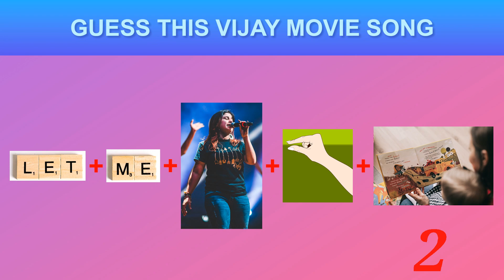Vijay movie song puzzle | Guess the Tamil song | Quiz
Welcome to Unga Veetu Chutties.

We are uploading fact videos on various topics. We are trying to present the top 10 facts that most of us did not hear.

This entertainment video is about a Tamil song puzzle.
We have given the pictures and the viewers have to guess Vijay's Tamil movie song.
Subscribers can suggest topics so that we will create puzzles on that topic.